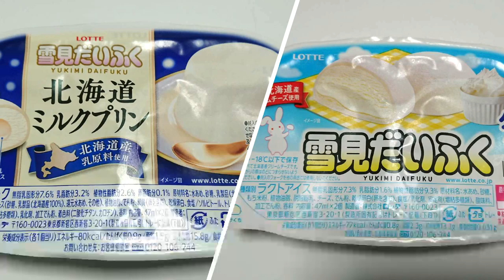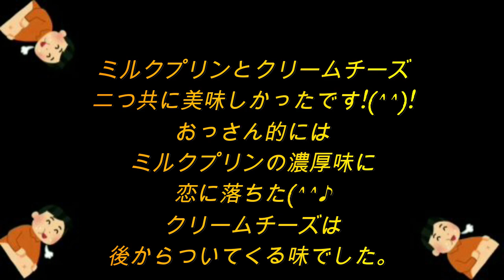【雪見だいふく】ミルクプリン・クリームチーズ [Yukimi Daifuku] Milk pudding, cream cheese [Japanese Sweets]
おやつに【雪見だいふく】を
食べたよ‼️

I ate [Yukimi Daifuku] as a snack‼️

【商品紹介】チャンネル（スーパー・ドラックストア・食べ物・飲み物）Product introduction Supermarket Drug store Channel

【雪見だいふく】ミルクプリン・クリームチーズ 【おやつ】[Yukimi Daifuku] Milk pudding, cream cheese [Japanese Sweets]

00:00 スタート
00:10 ドラッグストアで雪見だいふく新商品を発見
00:23  凄いお腹のおっさんです
00:35  雪見だいふくふんわりクリームチーズ
00:50  雪見だいふくフォーク
01:16  雪見だいふくを半分に切ってみる
01:28  雪見だいふくふんわりクリームチーズ
01:48  いただきます
01:58  雪見だいふくミルクプリン
02:25  オススメは雪見だいふくミルクプリン